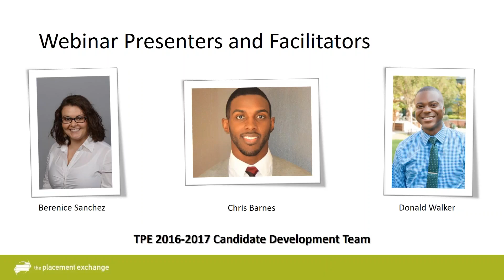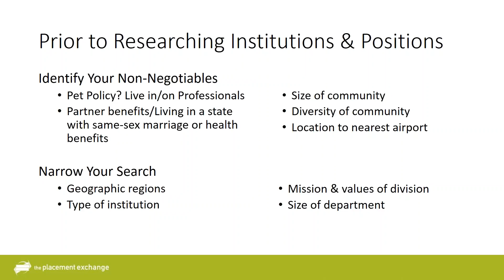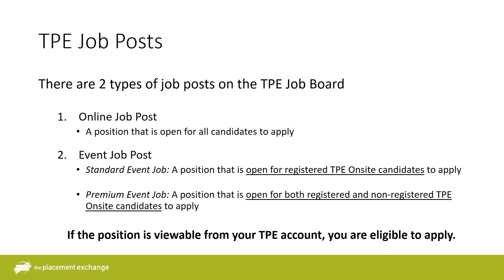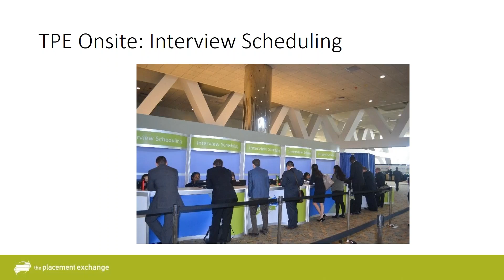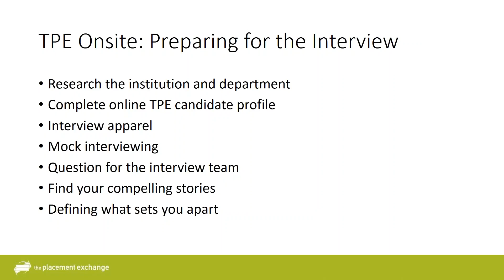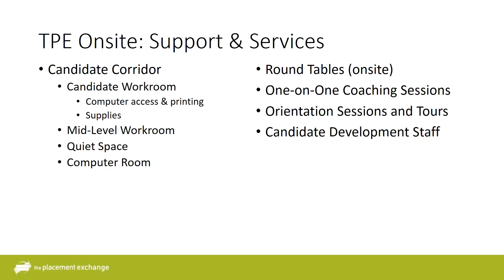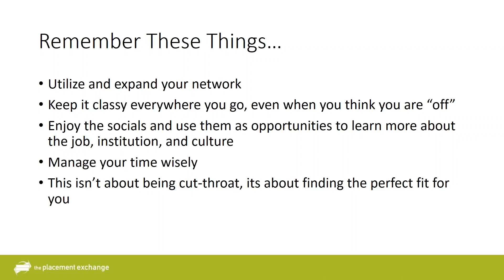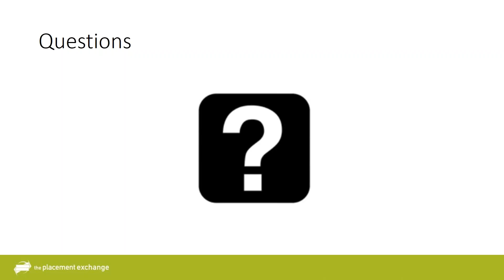TPE Onsite 2017 Candidate Orientation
Join the TPE Candidate Development Team to preview the TPE Onsite 2017 event from the candidate’s point of view!